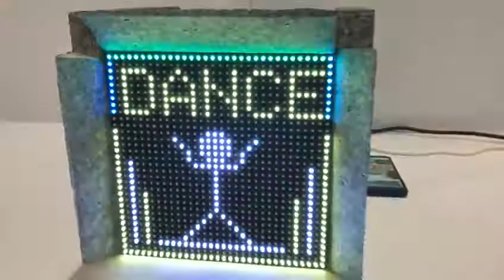Stage with Arduino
Song - You need the drugs